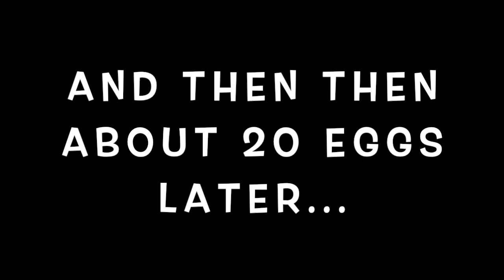I Didn't Seem To Excited About Shiny Stonjouner | Pokemon Sword and Shield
So happy to be finished with the shiny Stonjourner hunt!